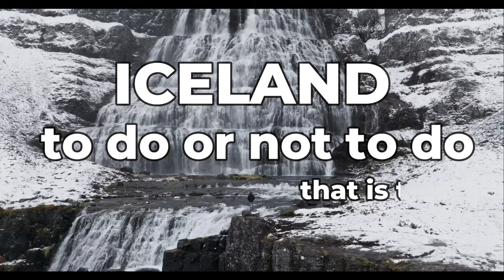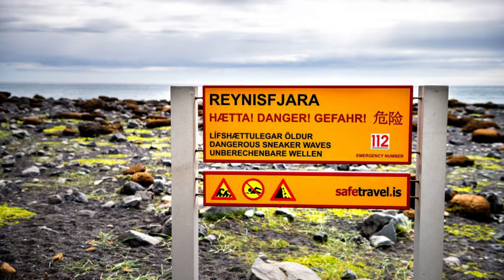5 DOS and DON'TS in Iceland 🇮🇸 Tips for visitors from a local Icelander 💡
5 do's and don'ts for when you come to Iceland 🤚 🇮🇸

Do you need more tips for your upcoming Iceland trip?

00:00 - Intro
00:37 - DO enjoy the nature 🌱
01:28 - DO prepare for all types of weather ⛈️
02:05 - DO take your shoes off 👞
02:35 - DO enjoy the local cuisine 🍲
04:02 - DO shower naked 🚿
04:54 - DON'T stop in the middle of the road 🛑
05:23 - DON'T buy beer at the grocery store 🍺
05:59 - DON'T expect to see the Northern Lights always 🚫
06:33 - DON'T get to close to the sneaker waves
07:06 - DON'T do the Glacier Lagoon as a day trip 🚙
08:08 - Outro

Coming to Iceland and looking for other fun things to do? 🎉